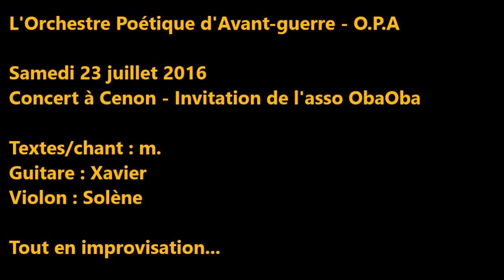"Comme leur monde" - O.P.A - Concert à Cenon - Impro 1